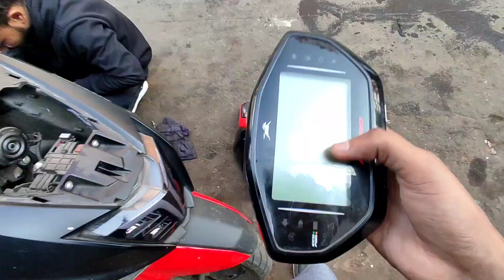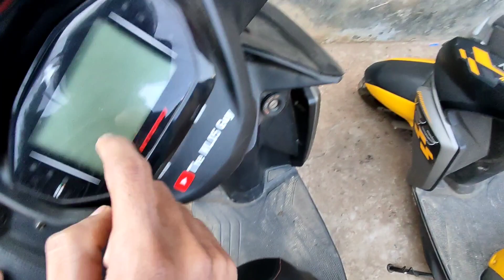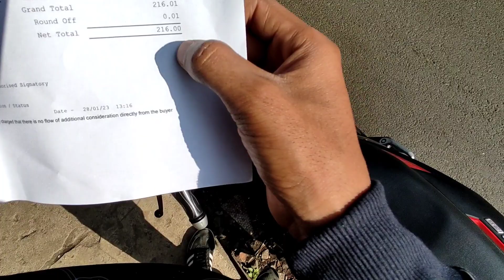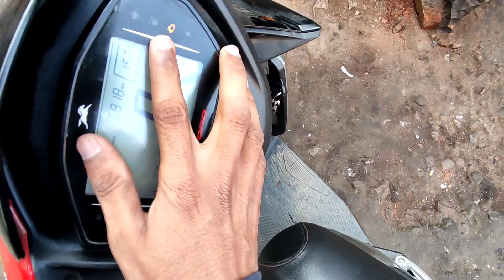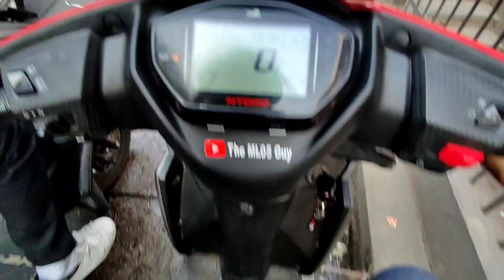Back To Hometown | What just happened | Meghalaya(Shillong) | The ML05 Guy